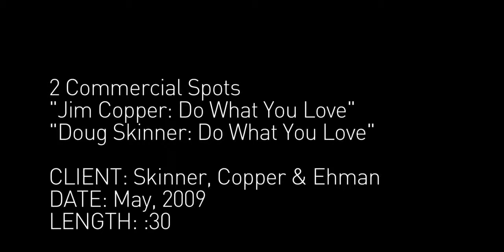Skinner, Copper & Ehman Commercials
Client: Skinner, Copper & Ehman
Title: "Doug Skinner Spot" & "Jim Copper Spot"
Director/Editor: Luke Boyce
Director of Photography: Scott Regan
Producer: Brett Hays
Year: 2009

About the Film and Video Production Company:
Shatterglass Studios is a full service video production company and film production studio dedicated to producing high-quality, high-impact new media. Based in Champaign-Urbana, Illinois, Shatterglass Studios is a creative agency of young filmmakers who pride themselves on understanding the intricacies of influential and meaningful new media, video production and film. We create television commercials, corporate branding videos, industrial videos, promotional videos and films.

You can see this video and find others we have done